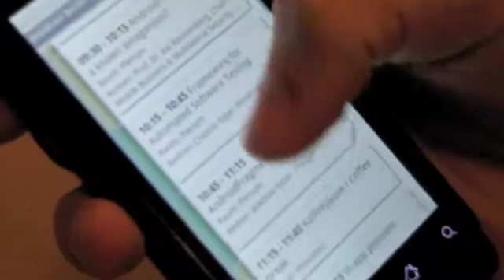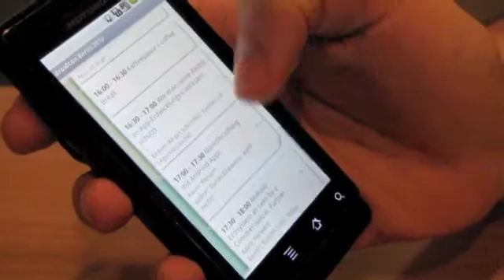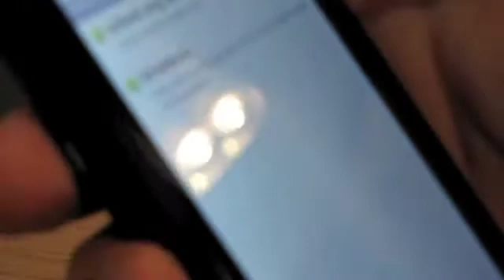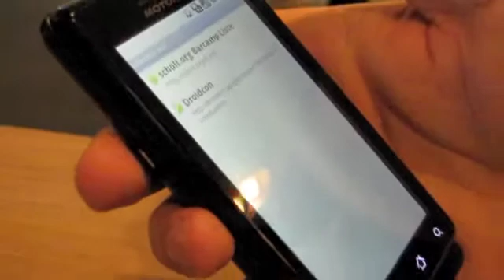Schedule Bot Android App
Tobias Fiebiger, android developer who I met at DroidCamp/DroidCon in Berlin (May 26-27, 2010) showed us his Schedule Bot app that allows people to store conference schedules on their android phones. The app is available for download in the Android Market.